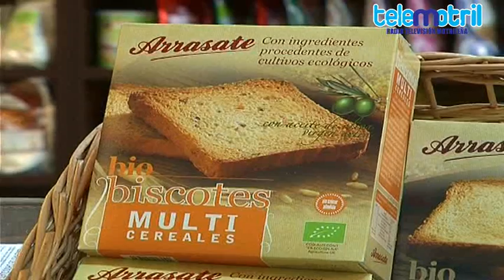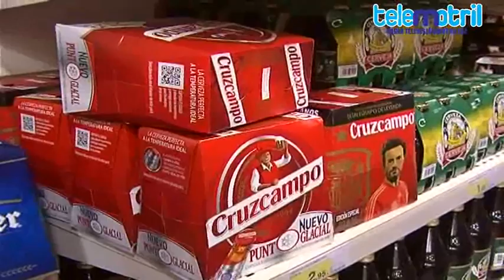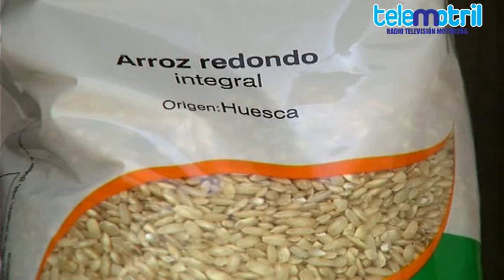TELEMOTRIL SECTOR PRIMARIO 7 DE ABRIL DE 2015